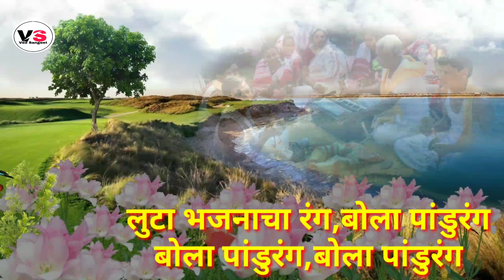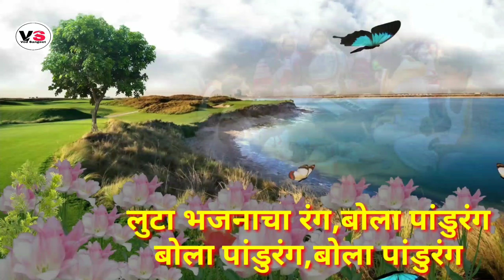स्मारत एकादशी | पांडुरंगाचे भजन | लुटा भजनाचा रंग | Smart Ekadashi | Pandurang Bhajan | Luta Bhajan